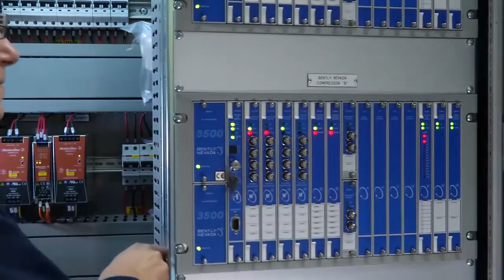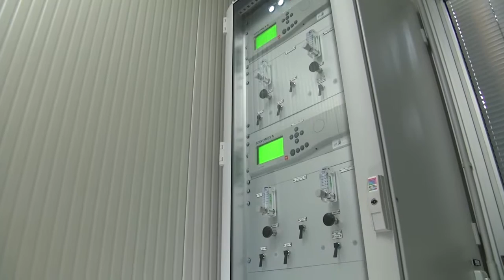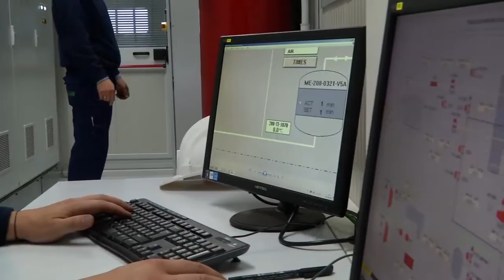SIAD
La Creativa Video di Bergamo è uno studio di produzione e post-produzione che opera a 360° nel settore degli audiovisivi per fornirti i migliori strumenti di comunicazione per dare visibilità alla tua attività. In video, al cinema o sul Web, Creativa Video è in grado di trasmettere il tuo messaggio in maniera semplice ed elegante, consentendoti di ampliare i tuoi orizzonti commerciali. Con oltre venti  anni di esperienza e centinaia di clienti soddisfatti, Creativa Video è in grado di ideare e pianificare la migliore campagna di comunicazione possibile, produrla e realizzarla. Che si tratti di spot televisivi, video aziendali o siti Internet, Creativa Video è il partner che stavi cercando per far spiccare il volo alla tua azienda! Grazie alla nostra flessibilità, alla nostra esperienza e ad una struttura tecnologicamente di prim'ordine, Creativa Video produce risultati tangibili in maniera rapida, elegante ed economica.